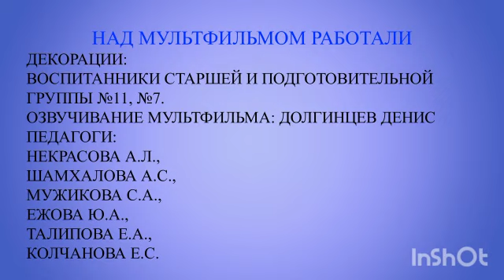VID Родина моя